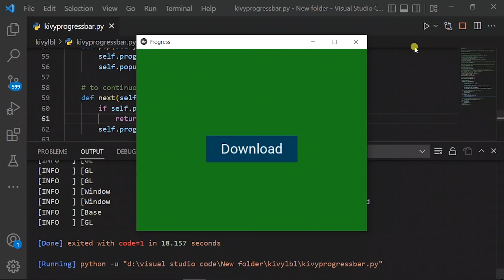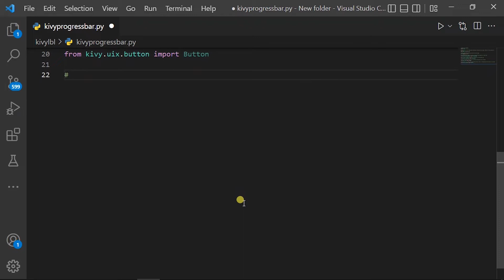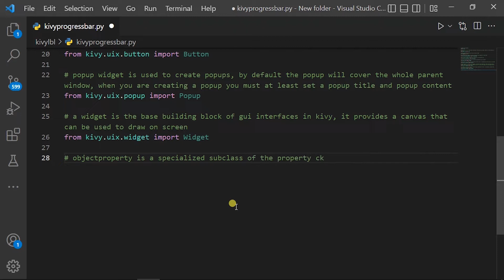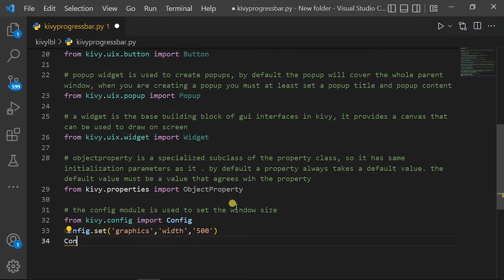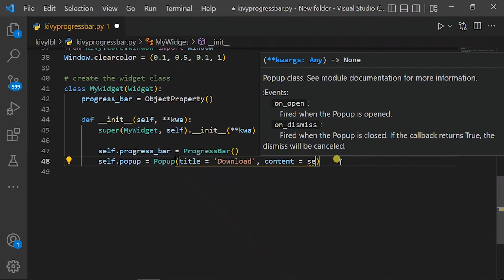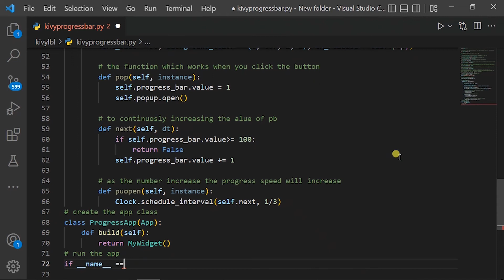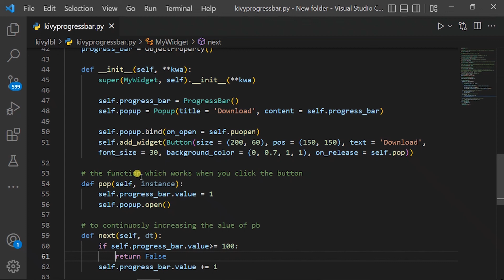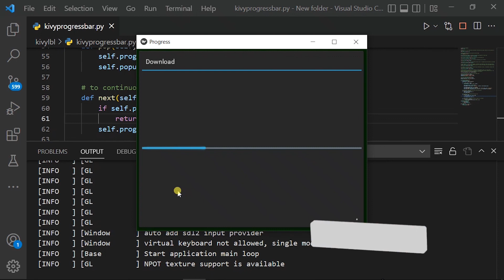How To Create A Progress Bar In Python Kivy Framework-python kivy gui tutorial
The ProgressBar widget is used to visualize the progress of some task. Only the horizontal mode is currently supported: the vertical mode is not yet available. The progress bar has no interactive elements and is a display-only widget.

 the Kivy clock attempts to execute any scheduled callback rhythmically as determined by the specified fps (frame per second, see maxfps in config ). That is, ideally, given e.g. a desired fps of 30, the clock will execute the callbacks at intervals of 1 / 30 seconds, or every 33.33 ms.

The Button is a Label with associated actions that are triggered when the button is pressed (or released after a click/touch). To configure the button, the same properties (padding, font_size, etc) and sizing system are used as for the Label class: button = Button(text='Hello world', font_size=14)

kivy.uix. Widgets are elements of a graphical user interface that form part of the User Experience. The kivy. uix module contains classes for creating and managing Widgets. Please refer to the Widget class documentation for further information.